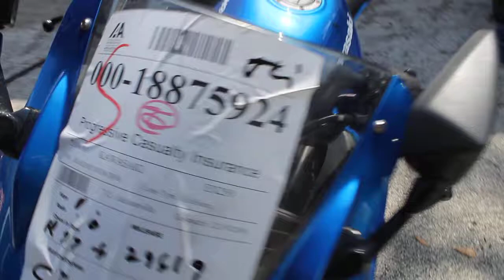k156 2008 KAWASAKI NINJA 250R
2008 KAWASAKI NINJA 250R